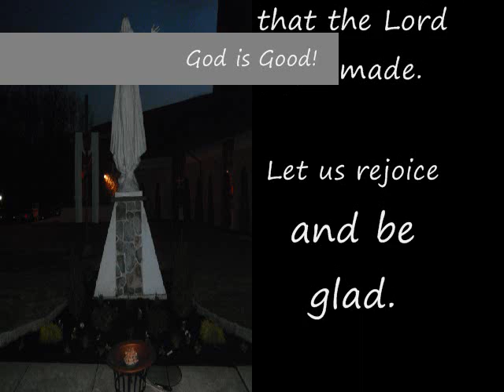Easter Vigil 2009